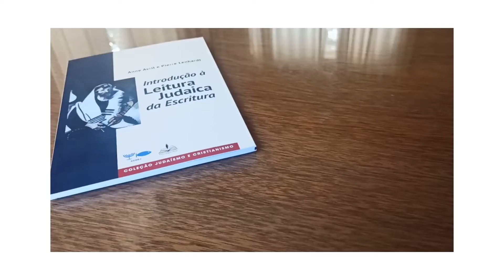Introdução à Leitura Judaica da Escritura.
Autores: Pierre Lenhardt, NDS e Anne-Catherine Avril, NDS.

Nesta obra, os confrades da Congregação de Sion (NDS) Anne Catherine Avril e Pierre Lenhardt, apresentam de maneira simples e objetiva de que modo a Escritura era lida no contexto do judaísmo vetero e neotestamentário.  Desde tempos imemoriais, os sábios de Israel buscavam incessantemente a compreensão da Torá, escrita e oral,a fim de fazer eco as palavras de seus predecessores que, no monte Sinai, proclamaram: "Tudo o que o Senhor disse, assim faremos e escutaremos - נעשה ונשמע" (Ex. 19,8).​